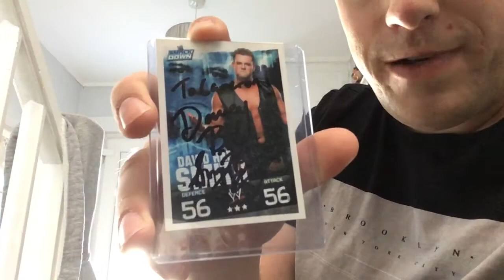Davey Boy Smith Jr Fanmail Return!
Thank you very much to DBS Jr!